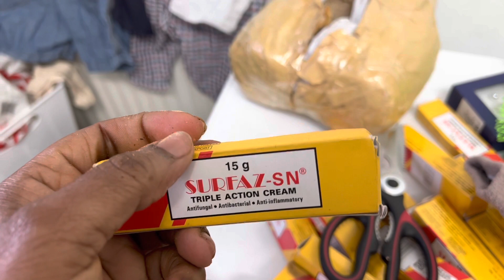VLOGMAX 2022/DAY11 WHAT MY AFRICA MUM GOT ME FOR CHRISTMAS 🎄 🎄🎄